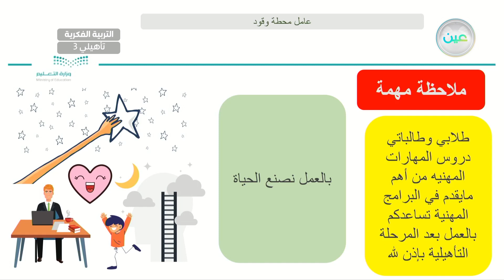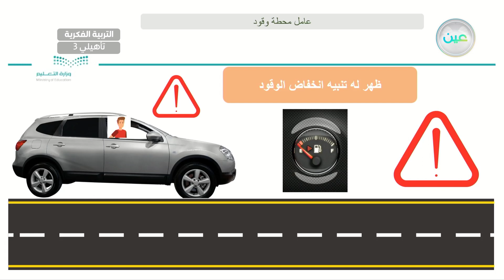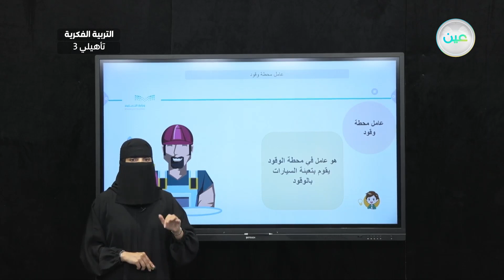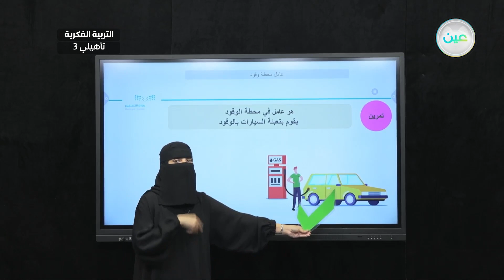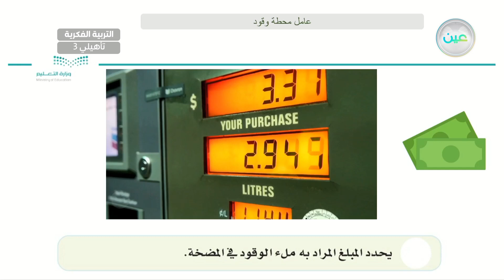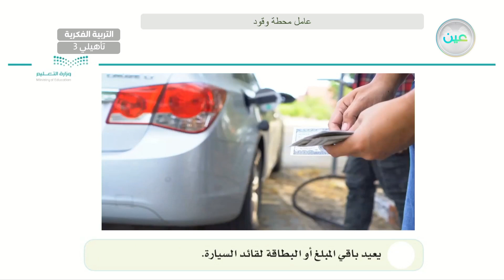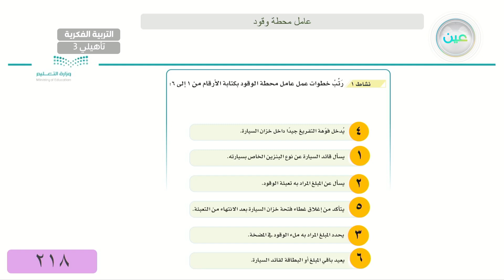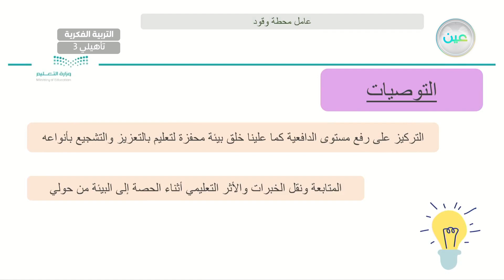عامل محطة وقود (4) - مهارات مهنية - ثالث تأهيلي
الحصة 20 - الأربعاء - الأسبوع السادس - ثالث تأهيلي